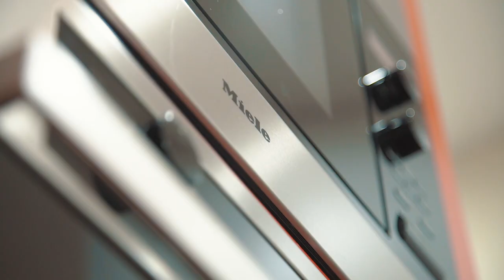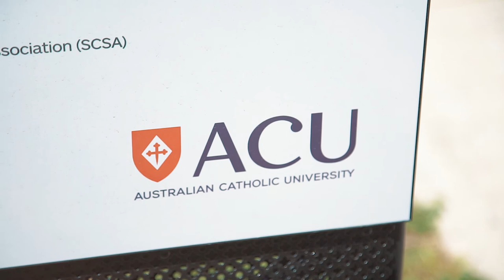114 Barker Road, Strathfield with Richard Baini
💚 Complete Luxury On A Palatial 1,182sqm

5 Bed 😴 | 4 Bath 🛀 | 8 Car 🚗

🔔 Auction: Saturday October 21, 1:15pm

Encapsulating unrivalled charm and bespoke finishes, this palatial north facing family home is immersed in luxury and provides all the modern conveniences befitting an elegant residence. Spoil yourself on approximately 1,182sqm and enjoy the ultimate entertainer with this rare offering

*5 oversized bedrooms including guest accommodation, all with built-ins, 2 ensuites
*Huge open plan lounge and dining areas flowing to undercover timber deck with BBQ facilities
*Dream Marble kitchen with Miele appliances and loads of cupboard space
*Bathed in sunlight with high ceilings, timber flooring and ducted air conditioning throughout
*Tranquil resort style sparkling pool with immaculate landscaped gardens
*Magnificent built in fish tank separating kitchen and massive formal dining area
*New Golden Mile location surrounded by some of the area's highest quality homes
*Exclusive private school precinct, with transport, parkland and amenities just a stroll away